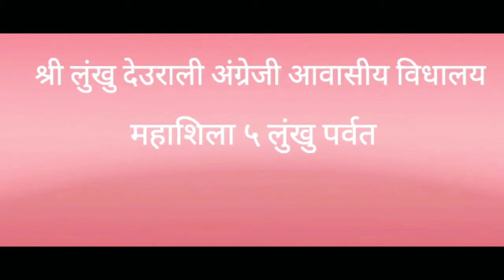sarra hawa.. dance by sabitri rana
श्री लुंखु देउराली अंग्रेजी अावासिय बिधालयको वार्षिकोत्सब  मा